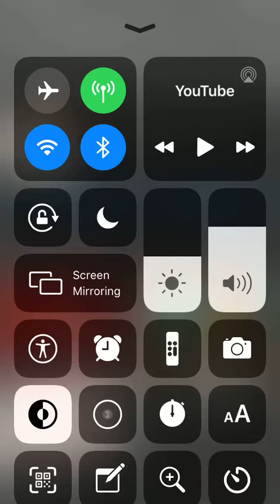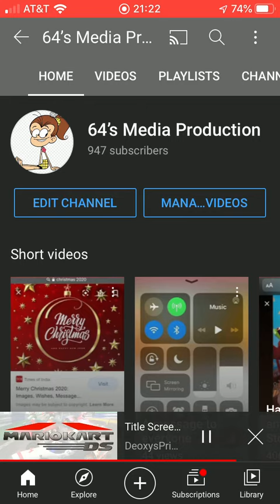My icon for 2021